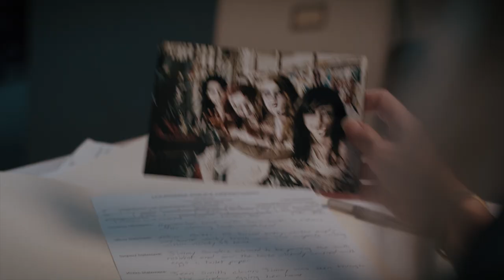Devilreaux (2023): EXCLUSIVE TRAILER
In this horror thriller starring Tony Todd and Vincent M. Ward, a lady cop
faces off against Devilreaux, a vengeful monster from centuries past who
wields a sharp, bloody shovel.

DEVILREAUX will be available in theaters, On Demand and digital on June 9 before arriving on DVD on July 18.